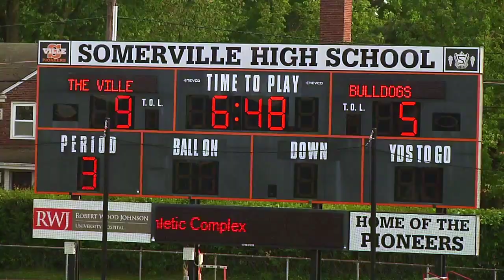Ryan Pierson 2019 Lacrosse Highlights | Somerville HS '20